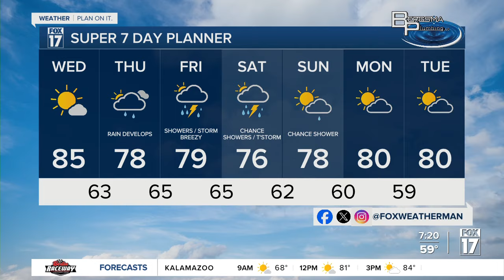Wednesday Forecast August 14, 2024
Mostly Sunny and Warm